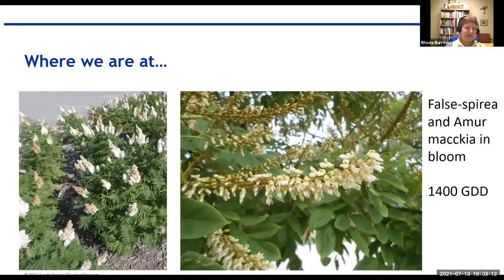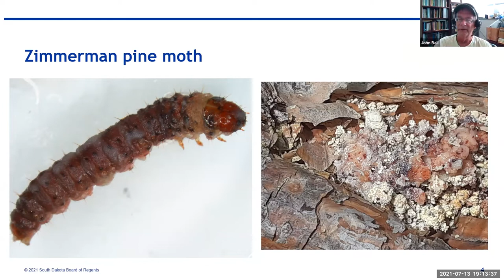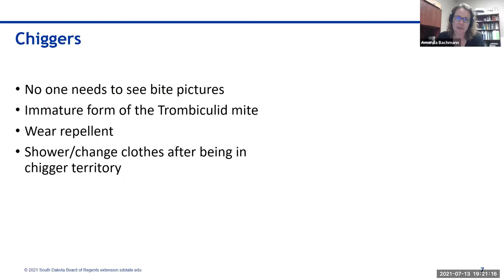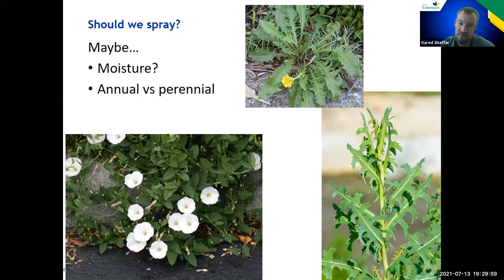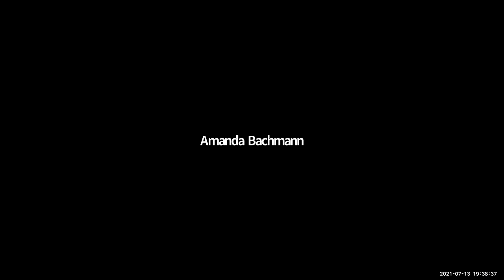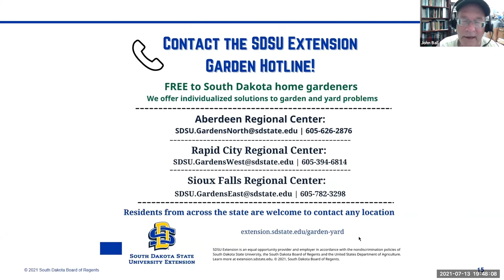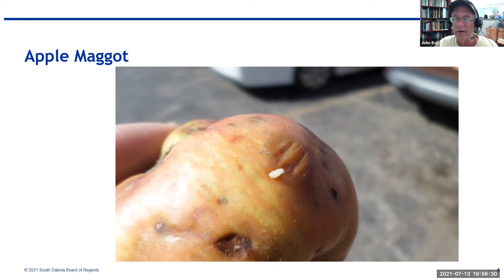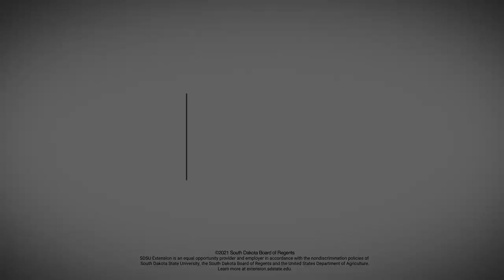2021 Garden Hour: July 13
In this Garden Hour on July 13, 2021, John Ball, SDSU Extension Forestry Specialist & South Dakota Department of Agriculture Forest Health Specialist, Amanda Bachman, SDSU Extension Pesticide Education & Urban Entomology Field Specialist, Gared Shaffer, SDSU Extension Weeds Field Specialist, and Rhoda Burrows, SDSU Extension Horticulture Specialist got together and discussed the latest garden issues concerning South Dakota. Topics included various forms of pest control for aphids, beetles, maggots, chiggers, and cicada killer wasps, as well as the latest advice for summer weed control, and tips for dealing with powdery mildew on various plants.